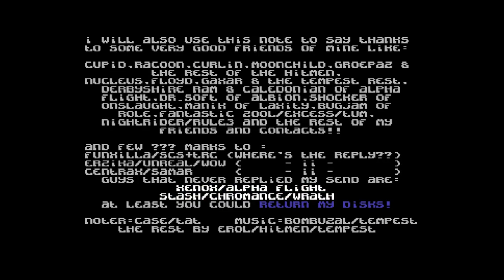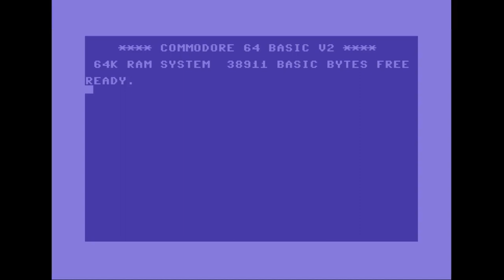Hitmen - 4 Kiloz | C64 Intro Collection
Release Date :
1997

Code :
Erol of Hitmen, TempesT
Techno

Zardax of Origo Dreamline, Side B

Graphics :
Scrap of Genesis Project

Charset :
Tyron of Hitmen